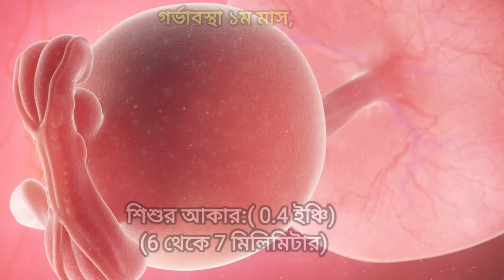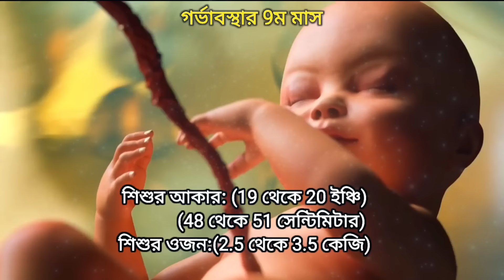1 to 9 months baby development bangla,দেখুন গর্ভঅবস্থায় বাচ্চা 🤰 কীভাবে বড় হয়, 9 months in bengali,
Copyright information;
▶ All the footage used in this video is licensed

Pregnancy week by week , pregnancy symptoms , pregnancy ultrasound, pregnancy week by week baby size ,pregnancy 1 to 9 months in bengali,
pregnancy 1 to 9 months video bangla,
pregnant 1 to 9 months,
pregnant 1 month to 9 months bengali,
pregnancy 1 to 9 months video,
pregnancy development week by week in bengali,
pregnancy 1 to 9 months,
9 month pregnancy in bangla,pregnancy 1 to 9 months in bengali,
pregnancy development week by week in bengali,pregnancy 1 to 9 months in bengali,
pregnancy month by month bangla,
pregnancy week by week bengali,
pregnancy week by week in bangla,
9 month pregnancy in bengali,
pregnancy 1 month to 9 months bengali,
1 to 9 months,
baby growth from 0 to 9 months in bengali,1 to 9 months in bengali,
1 to 9 months,
baby growth from 0 to 9 months in bengali,
1-9 months baby development bangla,1 to 9 months in bengali,
1 to 9 months,
1-9 months baby development bangla,
baby growth from 0 to 9 months bangla
baby growth from 0 to 9 months bangla,1 to 9 months in bengali,
1 to 9 months,
1-9 months baby development bangla,
12 months in bengali,
1 to 9 months baby development,
0 to 9 months,
0 to 9 months baby development,
1 to 10 in bangla,
1 to 10 in bengali,
8 in bangla,
9 in bangla,
9 in bengali,
9 months
1 to 9 months baby
pregnancy week by week in bengali